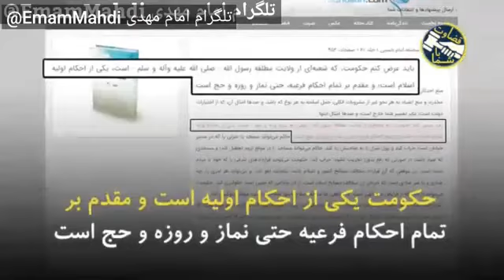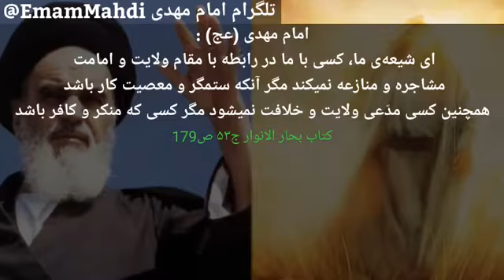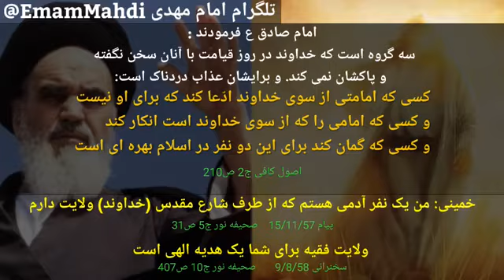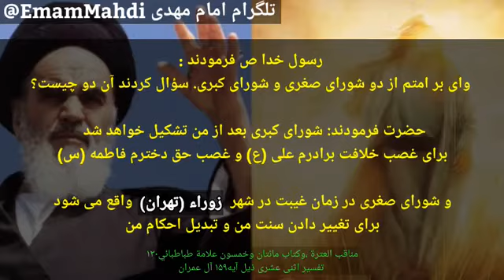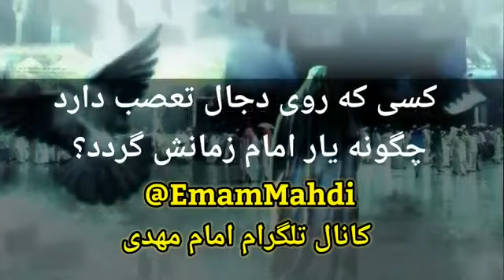Wilayat faqih and ahadith ahlebait (علیه السلام)